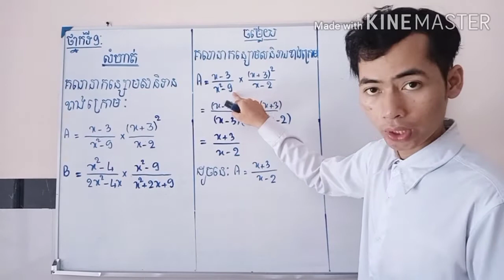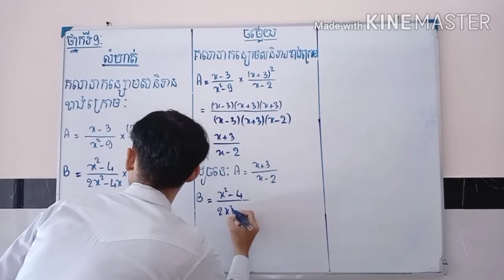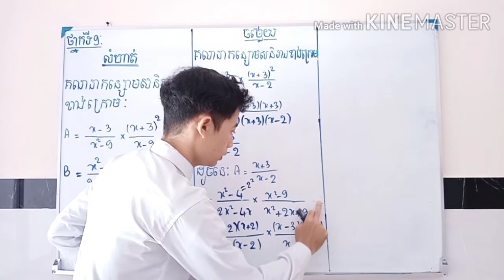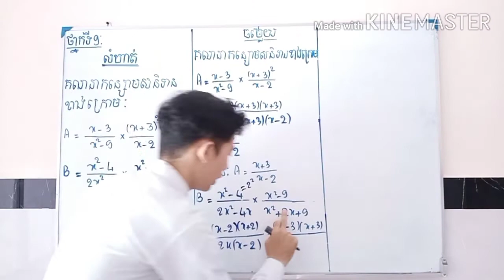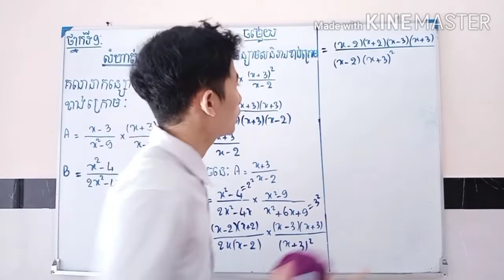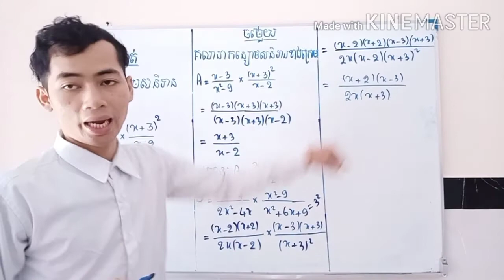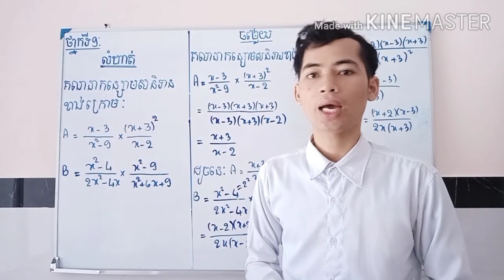គណនាកន្សោមសនិទាន|Caculate rational expressions |math grade 9th.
Caculate rational expressions |math grade 9th.
🇰🇭🇰🇭សេវាកម្មបង្រៀនតាមផ្ទះទទួលបង្រៀនលើមុខវិជ្ជា៖
1️⃣គណិតវិទ្យា     2️⃣ រូបវិទ្យា
3️⃣ គីមីវិទ្យា         4️⃣ ជីវះ           5️⃣ភាសាខ្មែរ        6️⃣ ភាសាចិន
7⃣ភាសាអង់គ្លេស8⃣ភាសាថៃ
9⃣ជប៉ុន              🔟និងកុំព្យូទ័រ។
✅គ្រូមកពីសាលារដ្ឋនិងឯកជន
✅ធានាគុណភាព100%
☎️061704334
🏠អាស្រ័យដ្ឋាន:ផ្ទះលេខ2A,ភូមិចោមចៅទី3 ,សង្កាត់ចោមចៅទី2, ខណ្ឌពោធិ៍សែនជ័យ ,រាជធានីភ្នំពេញ។
🇰🇭🇰🇭Home tutoring services:
1. Math
2. Physics
3. Chemistry
4. Biology
5. Khmer
6. Chinese
7. English
9.Japanese
10.and computor
✅Teacher from public school & private school.
✅Quality 100%
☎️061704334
🏠Address :Chaom Chau 3 village ,Sangkat Chaom Chau 2, khan Por Sen Chey ,Phnom Penh city.